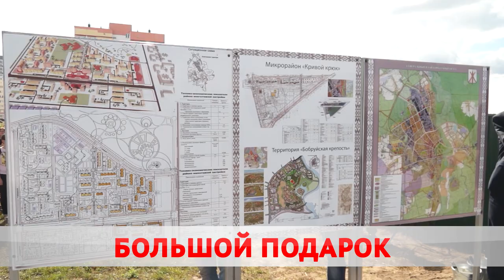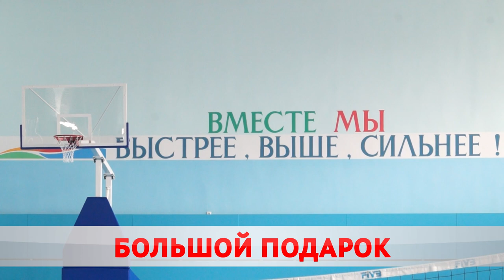Президент открыл новую школу в Бобруйске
В Бобруйске праздник получился вдвойне приятным. Первое – открылось новое учреждение образование под номером 35. Второе – красную ленту перерезал Президент Александр Лукашенко. Не прошло и года. Благодаря поддержке главы государства и стараниям строителей, заведение возвели в кратчайшие сроки. Как прошла главная линейка страны и кто дал самый первый звонок? Все подробности в нашем следующем материале.